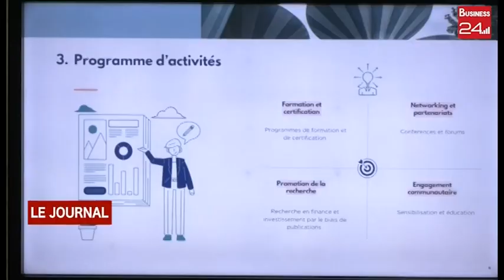Économie : La Soaap procède au démarrage officiel de ses activités